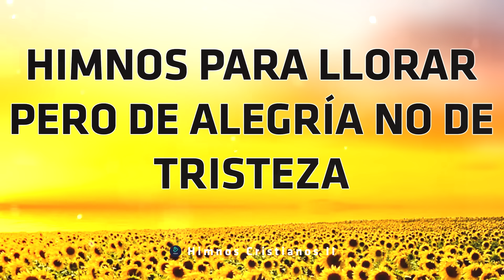Himnos Para Llorar Pero De Alegría No De Tristeza - Hermosos Himnos Dedicados Al Señor Jesucristo